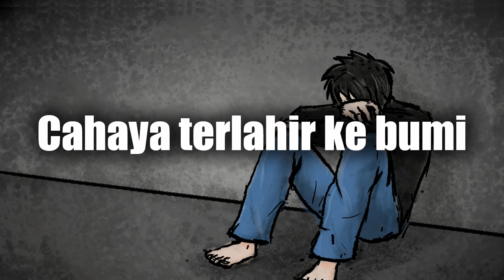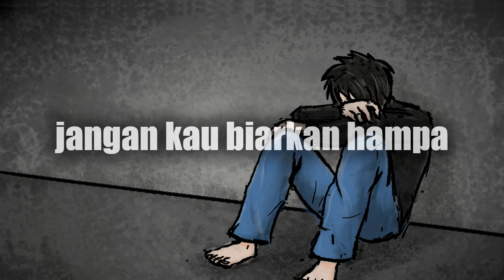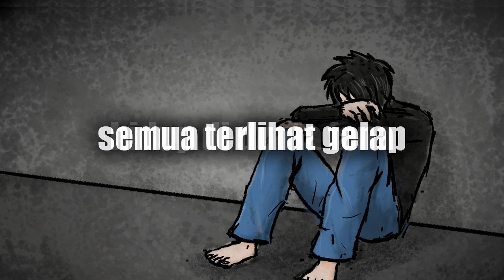[KARAOKE] Wahyu Purnawan - ketika berbuat khilaf [INSTRUMENT]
Wahyu Purnawan original songs. Written and Produced by Wahyu Purnawan. Lagu yang dibuat oleh Wahyu Purnawan, yang menceritakan semua yang ada di dunia ini tidak ada yang abadi oleh karena itu gunakan kesempatan yang ada untuk sesuatu yang bermanfaat bagi diri sendri dan juga orang lain, jangan menyerah karena hidup itu penuh dengan harapan. TERIMA - KASIH.

► Buat YouTube Short dengan menggunakan musik dan lagu Wahyu Purnawan! Klik tombol 'Shorts Remix' yg ada di bawah video"Ketika Berbuat Khilaf "

Lirik Video :
cahaya terlahir ke bumi
membawa secercah harapan
merasuk dalam tanah
mengalir dalam darah
suci

Seiring waktu berjalan
terbuai terlena dan lupa
jiwa terlunta
terhempas

ketika berbuat khilaf
semua terlihat gelap
hidup di dunia fana
jangan kau biarkan hampa

terhempas terlunta jiwaku
karena khilaf ku dulu

Lirik Video :
membawa secercah harapan
merasuk dalam tanah
mengalir dalam darah
suci

Seiring waktu berjalan
jiwa terlunta
terhempas

ketika berbuat khilaf
semua terlihat gelap